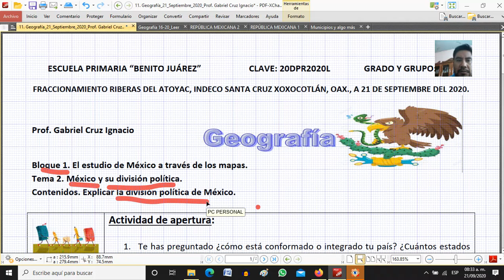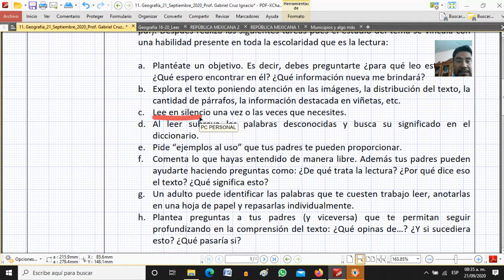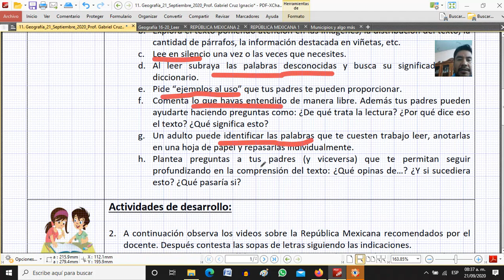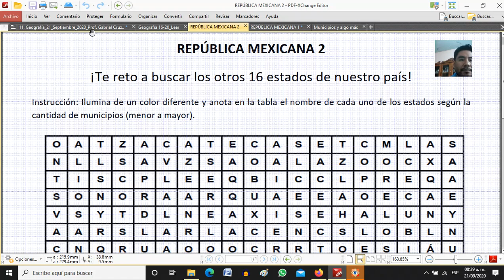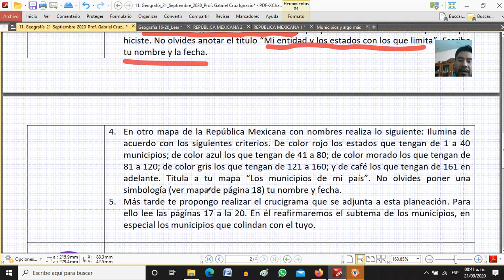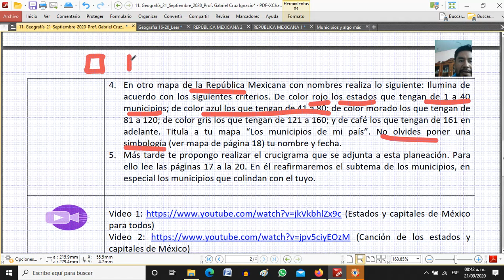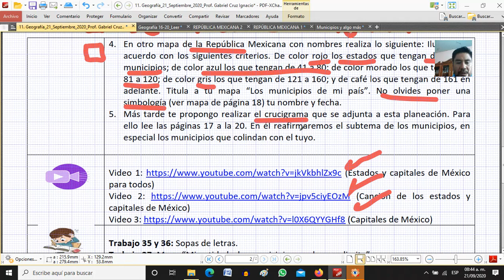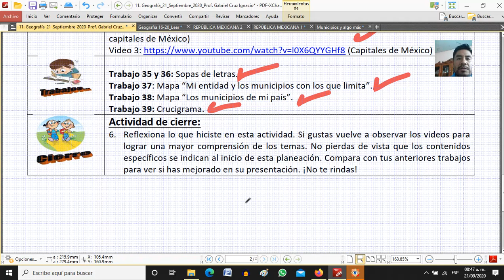Geografía - División política de México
Planeación sobre el significado de la División política de México.
Prof. Gabriel Cruz Ignacio